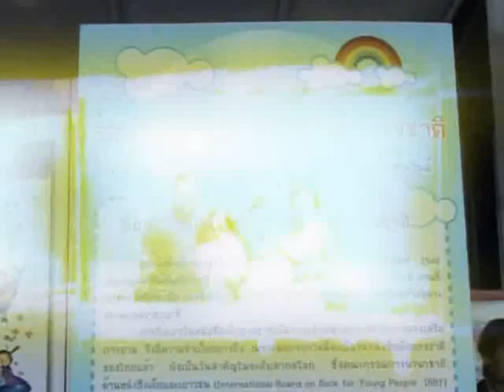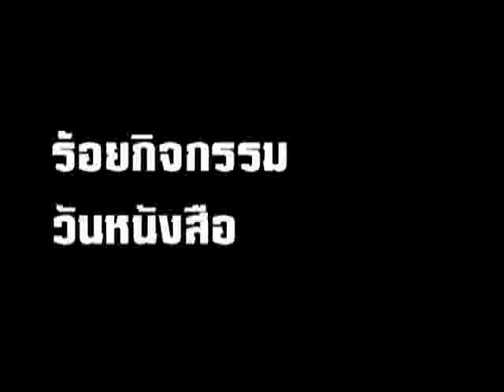100 กิจกรรมวันหนังสือเด็กแห่งชาติ (01)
18 มีนาคม 2552
TK Special ร้อยกิจกรรมวันหนังสือเด็กแห่งชาติ